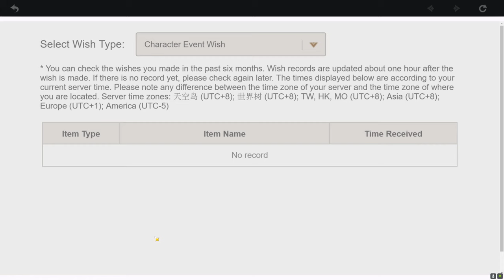Genshin Impact 1.6: Spending Free Maintainance Primogems On Klee Banner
I Spent all the free Primogems I got from the Genshin Impact 1.6 maintenance on the Klee banner. This is what I got.

Use codes GenshinEpic and GenshinGalaxy for free rewards.